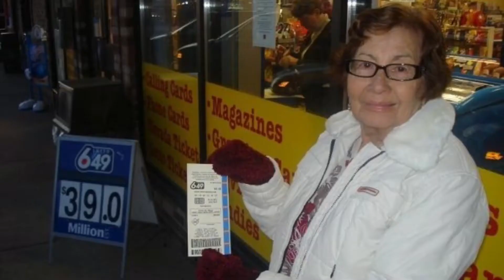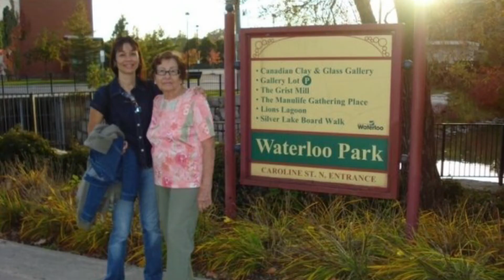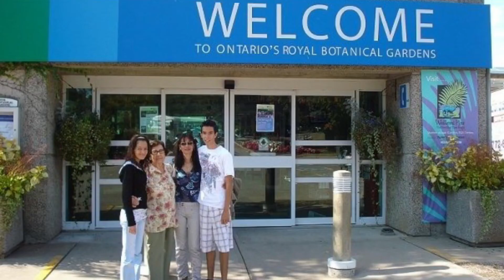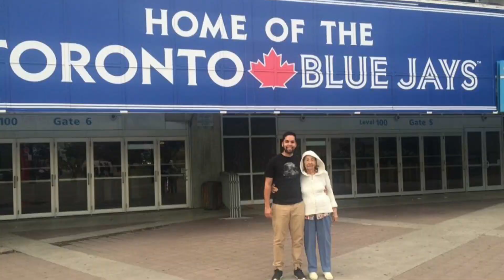CELEBRATING MY GRANDMA'S LIFE | VeeMazaGlam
Hello everyone,

A month ago today, on August 21, 2017 I lost a very special person in my life. My grandmother was the sweetest, most selfless, and caring person I knew and I've had a rough time coping with her passing. Instead of filling my day with tears today, I decided to fill it with pictures, memories, and laughter. Her beautiful soul and hilarious humour wouldn't want it any other way, so I will try my best to be grateful to God for allowing me to share such precious moments with her, and celebrate her life from now on.

VeeMazaGlam

VeeMazaGlam

VeeMaza